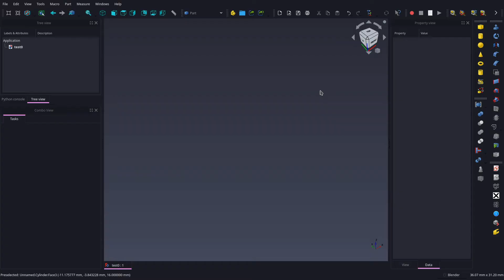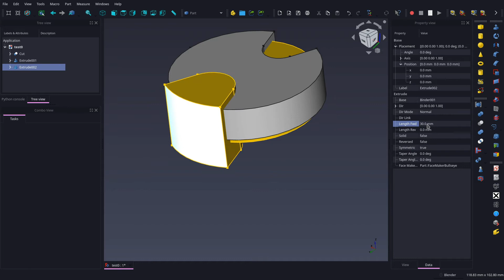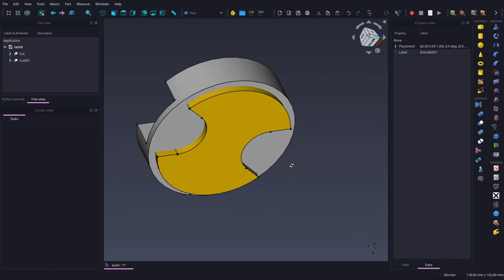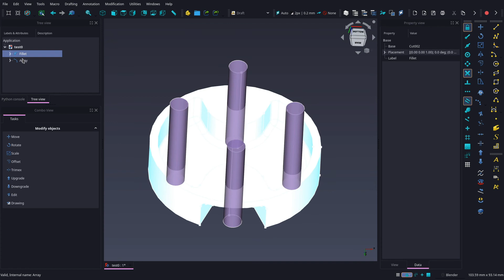FreeCAD 0.21 | Part | Model Mania 2017 - Phase 1